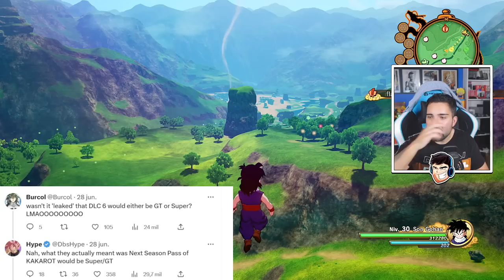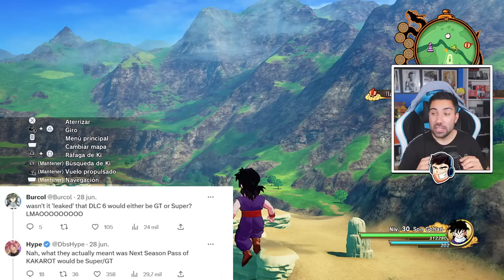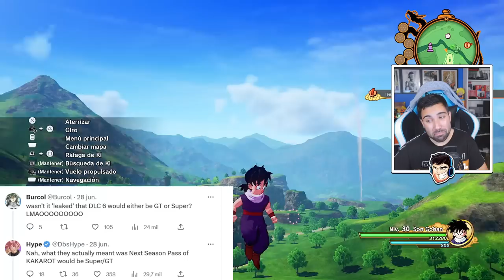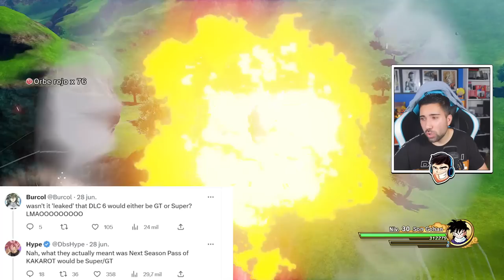Dragon Ball Super DLC? - Dragon Ball Z Kakarot